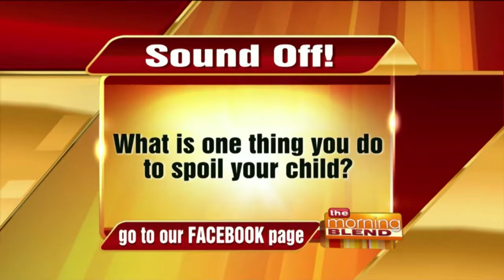The Morning Blend - Spoiling Kids June 7, 2012 - Tiffany Ogle and Silvia Acevedo